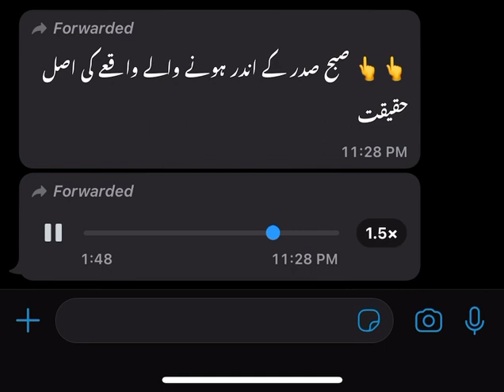samsung QR code saddar bazar karachi